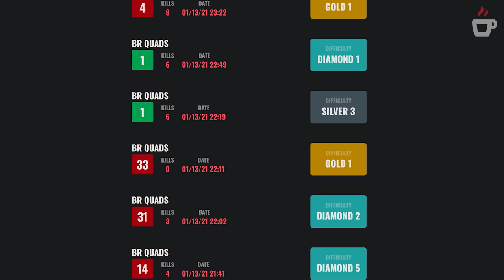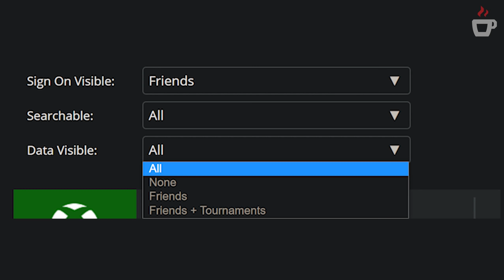So... Activision Just Let The Cheaters Win... 😑 (Warzone)